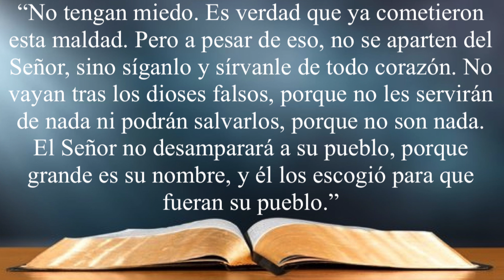Cinco Minutos con Jesús: Memoria corta - 418º Video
La viñeta fue hecha por @WagnerJann

La devoción fue utilizada con el permiso de la Hora Luterana de Brasil y de Cristo Para Todas las Naciones del Paraguay.

REFLEXIONES HORA LUTERANA y CPTLN-PY

28 de agosto de 2023

Memoria corta

Lectura: 📖 “Recuerden todo lo que él ha hecho en favor de ustedes.” (1 Samuel 12:24)

 ¿Alguna vez has escuchado la expresión: "fulano de tal tiene la memoria corta"? Es una expresión utilizada para describir a alguien que, al no considerar los hechos pasados, vive y actúa como si no hubieran sucedido. El pueblo de Dios en el Antiguo Testamento tenía poca memoria. A menudo olvidaba todas las cosas buenas que el Señor Dios hizo por él y vivía y actuaba como si esas cosas no hubieran sucedido.
Una prueba de esto fue cuando le pidieron al profeta Samuel que les proporcionara un rey. Querían llegar a ser iguales a los pueblos paganos que los rodeaban y tener un rey que los gobernara. Habían olvidado lo que Dios había hecho por ellos. Por lo tanto, el profeta Samuel les recordó lo que el Señor Dios había logrado, especialmente al liberarlos de la esclavitud en Egipto, y cómo había hecho un pacto con ellos.  Al oír esto, volvieron en razón y le rogaron a Samuel que orara por ellos.

El profeta Samuel oró al Señor Dios por el pueblo y dijo: "No tengan miedo. Es verdad que ya cometieron esta maldad. Pero a pesar de eso, no se aparten del Señor, sino síganlo y sírvanle de todo corazón. No vayan tras los dioses falsos, porque no les servirán de nada ni podrán salvarlos, porque no son nada. El Señor no desamparará a su pueblo, porque grande es su nombre, y él los escogió para que fueran su pueblo.” El Concluye diciendo:  “Recuerden todo lo que él ha hecho en favor de ustedes." (1 Samuel 12:20-22, 24).

Recuerda las grandes cosas que el Señor Dios ha hecho por ti. Agradécele a Dios por quitarte la culpa del pecado y poner sobre ti todo lo que Jesucristo hizo cuando murió en la cruz y resucitó. Así que dale gracias al Señor Dios por todas las cosas que Él ha hecho y hace por ti.

Oremos: 🙏 Señor Jesús, te damos gracias por todo lo que has hecho por nosotros. Fortalece nuestra fe y ayúdanos a recordar siempre todas las cosas que has hecho por nosotros. Oramos en tu nombre. Amén.

Autor: Silvio Ferreira da Silva Filho

Traducido del devocionario 5 Minutos Com Jesus – Hora Luterana Brasil.

Manda un mensaje al WhatsApp con nombre y apellido y comenzarás a recibir los mensajes de lunes a sábado.

Canción: Oceans

Artista: Mezzo Piano

Licenciado a YouTube por: The Orchard Music (on behalf of Moore Lake Multimedia, LLC); Capitol CMG Publishing, LatinAutorPerf, UMPI, and 7 Music Rights Societies